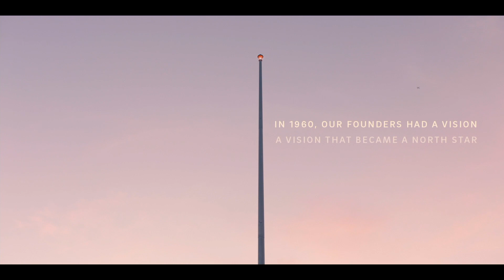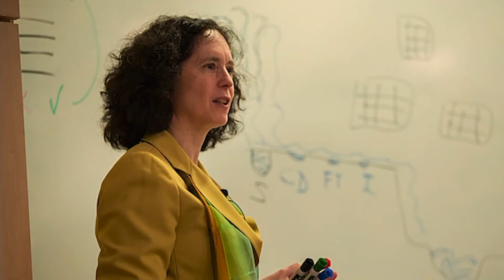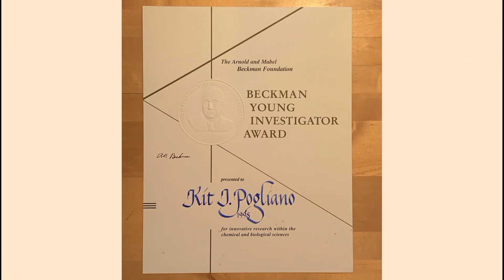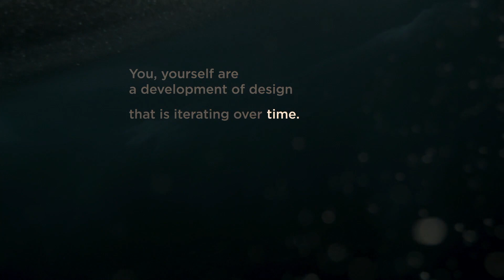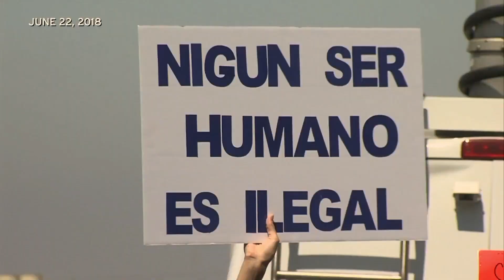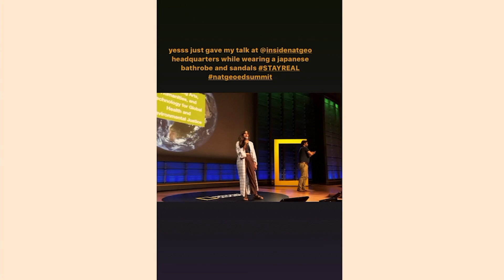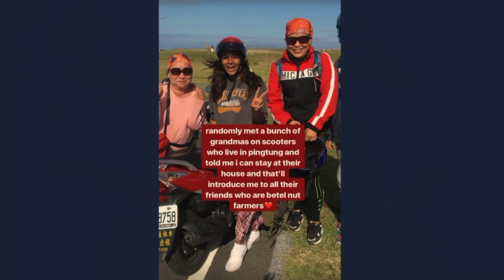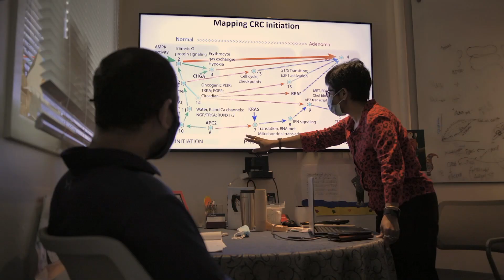Full STEM Ahead: The Journeys of UC San Diego Women in Science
A recording of “Full STEM Ahead: The Journeys of UC San Diego Women in Science,” our second Evenings of Nonconventional Wisdom event, highlighting the extraordinary achievements and experiences of our leading-edge students, alumnae, faculty and researchers at UC San Diego. Explore a few of these personal journeys as told by the women who have lived them.

SPEAKERS
Pradeep K. Khosla
Chancellor

Elizabeth H. Simmons
Executive Vice Chancellor for Academic Affairs

Michelle Bautista Layton ’09, UC San Diego Warren College
Master’s Candidate, Department of NanoEngineering

Pradipta Ghosh
Professor, Department of Cellular and Molecular Medicine

Olivia Graeve
Professor, Department of Mechanical and Aerospace Engineering

Kit Pogliano
Dean and Professor, Division of Biological Sciences

Anika Nawar Ullah ’18, UC San Diego Marshall College
Artist, National Geographic Explorer, Aspiring Physician

About the Evenings of Nonconventional Wisdom virtual event series:
Sixty years after its founding, UC San Diego continues to challenge expectations and meet society’s biggest challenges. To celebrate our 60th anniversary, we hosted five virtual Evenings of Nonconventional Wisdom showcasing the global impacts, leading-edge research and Triton spirit that for 60 years have helped solve the great challenges of our day. Connect with — and be inspired by — what’s next from UC San Diego.